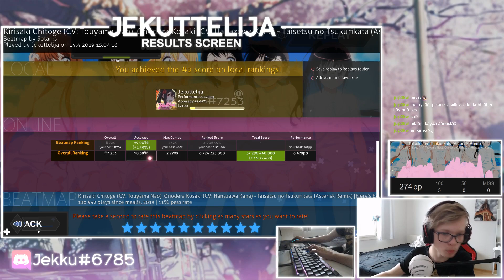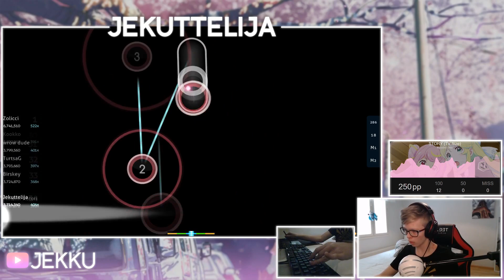Stream highlights #6 - I love this game...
I like how the game works :)